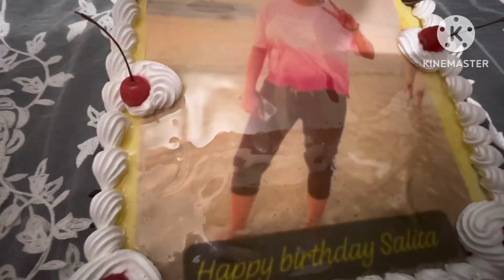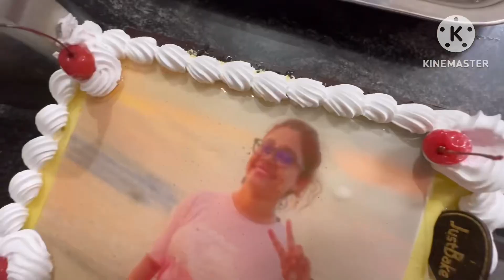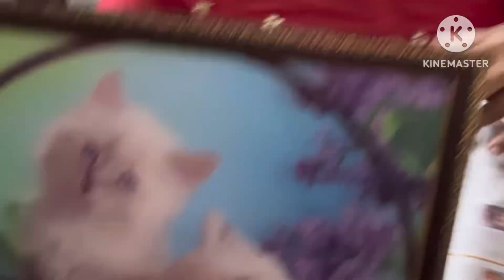ನನ್ನ ಮೊದಲ birthday🎂 ಆಚರಣೆ ನನ್ನ ಗಂಡನ ಮನೆಯಲ್ಲಿ ❤️🦋||Celebrated my birthday 2023 🎂 at kasargod🏡